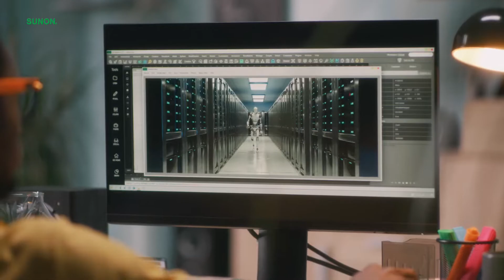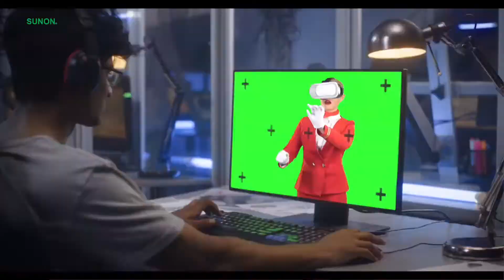[Technology] Thermal Solution in the Metaverse device(Gaming/Laptop/VR)元宇宙設備中的散熱解決方案（遊戲/筆記本電腦/VR）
[Technology] Thermal Solution in the Metaverse device(Gaming/Laptop/VR)
【科技】元宇宙設備中的散熱解決方案（遊戲/筆記本電腦/VR）

Metaverse:
he Metaverse, also known as the Metaverse, Metaverse, Metaverse, Metaverse, Metaverse, and Void, is a network of 3D virtual worlds focused on social connections. Metaverse focuses on a persistent and decentralized online 3D virtual environment. This virtual environment will be accessible through virtual reality glasses, augmented reality glasses, cell phones, personal computers and video game consoles into the artificial virtual world. The concept of a metaverse has limited application to platforms like VRChat or games like Second Life. The Metaverse has considerable potential in computer games, business, education, retail and real estate. In terms of usage, the Metaverse is currently mainly limited by the technical limitations of the hardware devices and sensors required to interact with the real-time virtual environment. Many companies, such as Meta, MachineBricks, Valve, Epic Games, ByteDance, and Microsoft, are investing in metaverse technology research to make it more cost-effective and expand its application. The Metaverse can be seen as a huge application of off-the-shelf technology, a virtual space. This virtual space requires various technologies such as blockchain, artificial intelligence, augmented reality, and machine vision. Those who follow the Metaverse are also concerned about information privacy and user addiction, which are challenges facing all social media and computer gaming industries today.

元宇宙:
元宇宙（英語：Metaverse），或稱為後設宇宙、形上宇宙、元界、魅他域、超感空間、虛空間，是一個聚焦於社交連結的3D虛擬世界之網路。元宇宙主要探討一個持久化和去中心化的在線三維虛擬環境。此虛擬環境將可以通過虛擬實境眼鏡、擴增實境眼鏡、手機、個人電腦和電子遊戲機進入人造的虛擬世界。元宇宙的概念已有限地應用於VRChat等平台或《第二人生》等遊戲中。元宇宙在電腦遊戲、商業、教育、零售和房地產領域都有相當的潛力。運用方面，元宇宙目前主要受限於與實時虛擬環境互動所需的硬體裝置和傳感器的技術限制。許多公司，如Meta、機器磚塊、Valve、Epic Games、字節跳動和微軟等，正在投資元宇宙技術的研究，以使其更符合成本效益和拓展其運用層面。元宇宙可以視為一種各樣現成科技等巨大應用程式，即一個虛擬空間。此虛擬空間需要各種科技如區塊鏈、人工智慧、增強現實、機器視覺。關注元宇宙的人士也關注資訊隱私與使用者成癮問題，這也是目前所有社群媒體和電腦遊戲行業所面臨的挑戰。